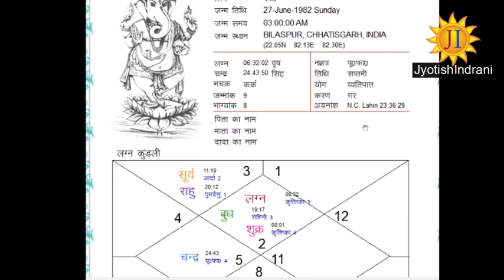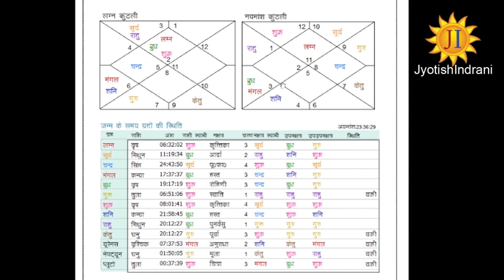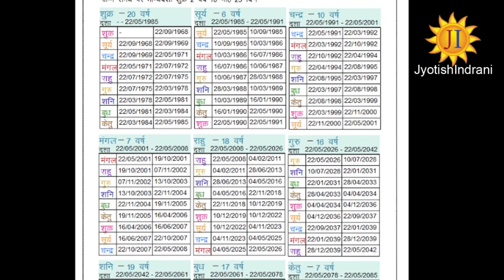शक्तिशाली चिन्ह अपनी हथेली में देखें - Powerful sign apni hatheli me dekhen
हथेली में मालव्य राज योग कैसे देखें ? - Hatheli me Malavya yog kaise dekhen?